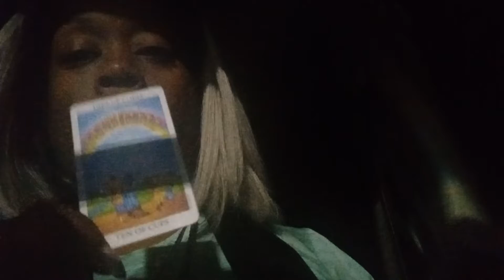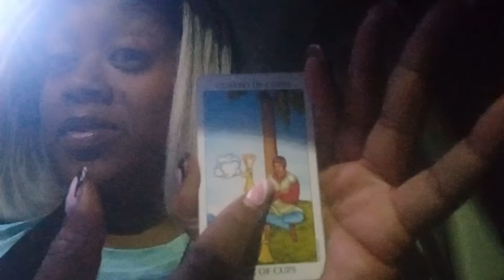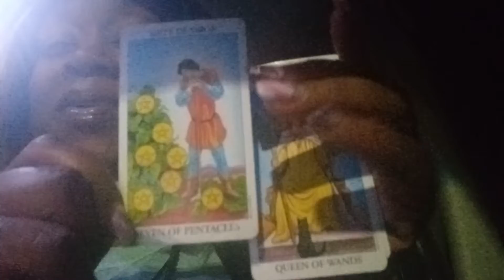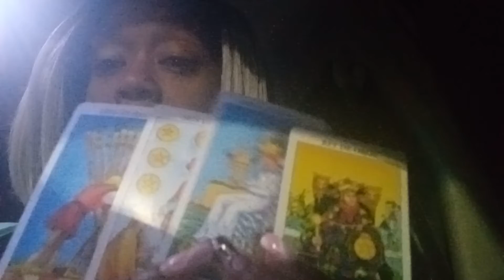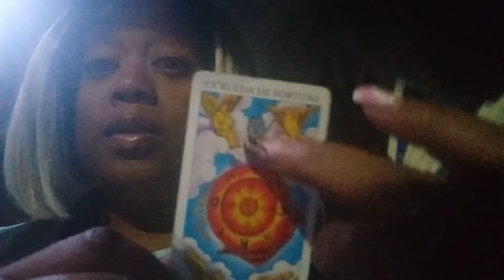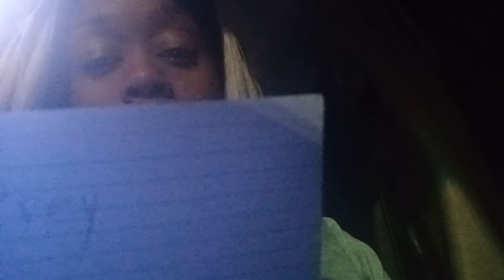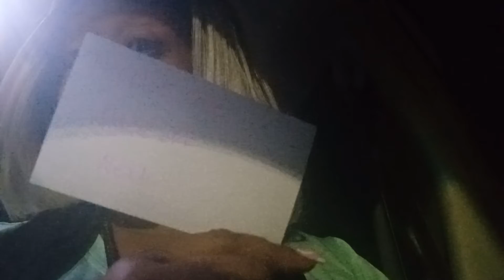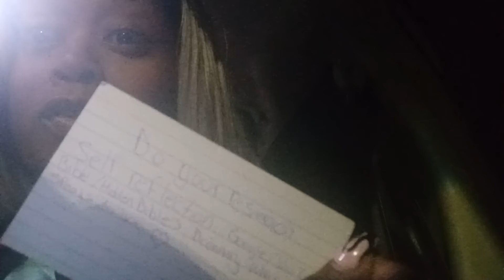Healing inner child UV 3🛸💞💞